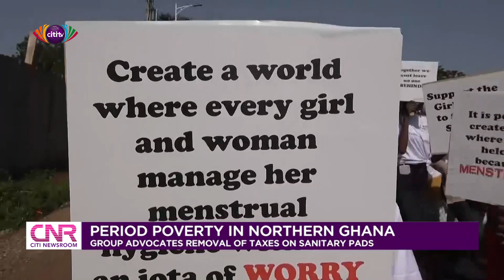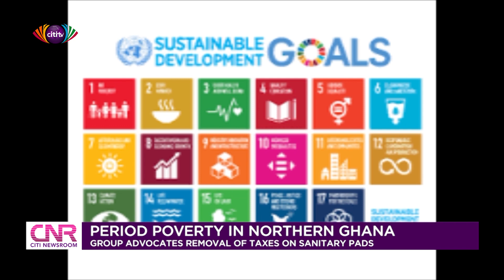Period poverty in Northern Ghana: Group advocates removal of taxes on sanitary pads | Citi Newsroom